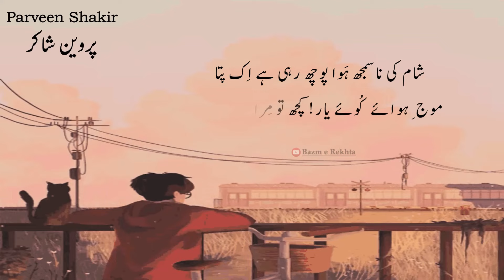Meri Talab Tha Aik Shakhs Wo Jo Nahi Mila To Phir - Parveen Shakir Poetry | Urdu Shayari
Dive into the depths of sad love poetry and explore the richness of the best Urdu poetry. Our channel offers a variety of Urdu poetry status, romantic poetry, and the best Urdu poetry collection. Find solace in sad ghazal, sad poetry in Urdu, and sad Hindi poetry. We bring you timeless words from legendary poets like Faiz Ahmed Faiz, Ahmed Faraz, Mirza Ghalib, Jaun Elia, and John Elia. Enjoy deep lines and quotes about life in Urdu that touch the heart.

Discover our golden words, Islamic golden words, and powerful quotes. Our poetry channel features mushaira, open mic sessions, and the latest viral Urdu poetry. Experience the charm of deep poetry, attitude poetry, and heart touching poetry. Our channel also features broken heart Urdu shayari, Urdu shayari WhatsApp status, and 2 lines shayeri.

Don't miss out on classic old poetry, old mushaira, and very sad poetry status. We showcase Urdu ghazal, urdu gazal, and poetry status that resonate with your emotions. Our collection includes Urdu heart touching poetry, 2 line sad Urdu poetry, and sad status poetry. Enjoy the best of Rahat Indori best shayari, Ahmad Faraz mushaira, and Imran Ashraf poetry. Celebrate with us at Jashn e Rekhta and enjoy our Urdu poetry videos that go viral.

Explore the beauty of Hindi poetry, new shayari, and new poetry. Don't forget to check out our collection of deep quotes and deep quotes about life. Enjoy the finest works of Tahzeeb Hafi shayeri, Ali Zaryoun shayeri, and many more.

Parveen shakir poetry - Meri talab tha aik shakhs wo jo nahi mila to phir hath dua se yun gira bhool gaya sawal bhi | Urdu shayari.

کچھ تو ہوا بھی سرد تھی کچھ تھا ترا خیال بھی
دل کو خوشی کے ساتھ ساتھ ہوتا رہا ملال بھی

بات وہ آدھی رات کی رات وہ پورے چاند کی
چاند بھی عین چیت کا اس پہ ترا جمال بھی

سب سے نظر بچا کے وہ مجھ کو کچھ ایسے دیکھتا
ایک دفعہ تو رک گئی گردش ماہ و سال بھی

دل تو چمک سکے گا کیا پھر بھی تراش کے دیکھ لیں
شیشہ گران شہر کے ہاتھ کا یہ کمال بھی

اس کو نہ پا سکے تھے جب دل کا عجیب حال تھا
اب جو پلٹ کے دیکھیے بات تھی کچھ محال بھی

میری طلب تھا ایک شخص وہ جو نہیں ملا تو پھر
ہاتھ دعا سے یوں گرا بھول گیا سوال بھی

اس کی سخن طرازیاں میرے لیے بھی ڈھال تھیں
اس کی ہنسی میں چھپ گیا اپنے غموں کا حال بھی

گاہ قریب شاہ رگ گاہ بعید وہم و خواب
اس کی رفاقتوں میں رات ہجر بھی تھا وصال بھی

اس کے ہی بازوؤں میں اور اس کو ہی سوچتے رہے
جسم کی خواہشوں پہ تھے روح کے اور جال بھی

شام کی نا سمجھ ہوا پوچھ رہی ہے اک پتا
موج ہوائے کوئے یار کچھ تو مرا خیال بھی
پروین شاکر

kuchh to hawa bhi sard thi kuchh tha tera KHayal bhi
dil ko KHushi ke sath sath hota raha malal bhi

baat wo aadhi raat ki raat wo pure chand ki
chand bhi ain chait ka us pe tera jamal bhi

sab se nazar bacha ke wo mujh ko kuchh aise dekhta
ek dafa to ruk gai gardish-e-mah-o-sal bhi

dil to chamak sakega kya phir bhi tarash ke dekh len
shisha-giran-e-shahr ke hath ka ye kamal bhi

us ko na pa sake the jab dil ka ajib haal tha
ab jo palaT ke dekhiye baat thi kuchh muhaal bhi

meri talab tha ek shaKHs wo jo nahin mila to phir
hath dua se yun gira bhul gaya sawal bhi

us ki suKHan-taraaziyan mere liye bhi Dhaal thin
us ki hansi mein chhup gaya apne ghamon ka haal bhi

gah qarib-e-shah-rag gah baid-e-wahm-o-KHwab
us ki rafaqaton mein raat hijr bhi tha visal bhi

us ke hi bazuon mein aur us ko hi sochte rahe
jism ki KHwahishon pe the ruh ke aur jal bhi

sham ki na-samajh hawa puchh rahi hai ek pata
mauj-e-hawa-e-ku-e-yar kuchh to mera KHayal bhi

urdu poetry,
parveen shakir shayari status,
urdu shayari,
parveen shakir son,
shayari.